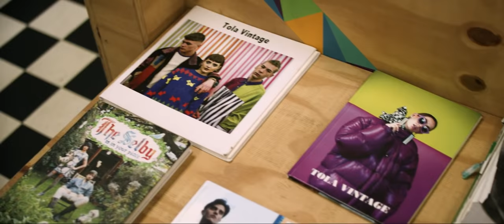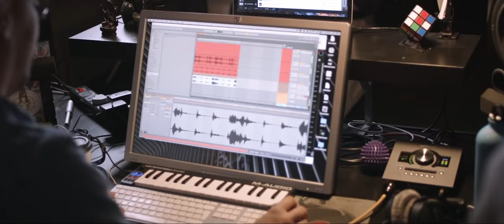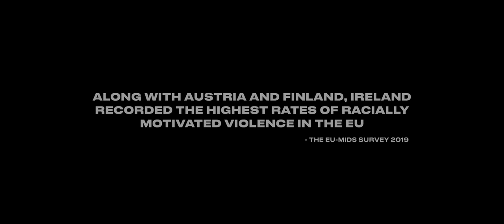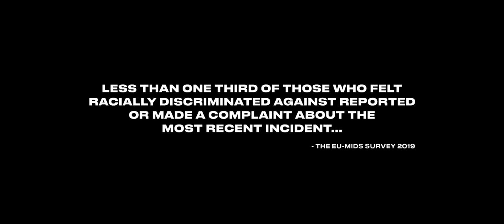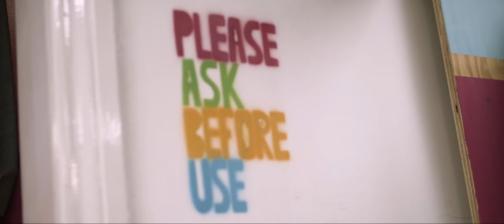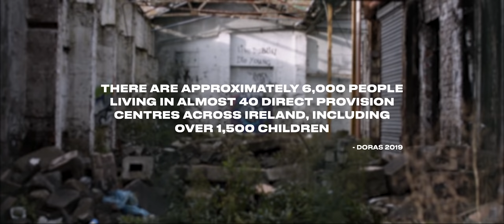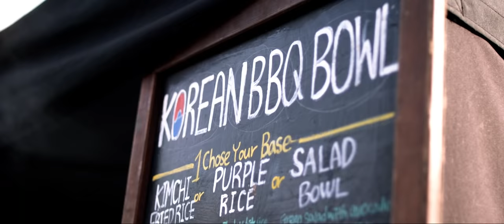THIS LAND (2020 Documentary) | The Tenth Man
The Tenth Man and director Zithelo Bobby Mthombeni's new documentary 'THIS LAND' is a short film about Ireland's relationship with race, identity and immigration. The film explores new ways of experiencing Irishness, via discussions with chefs, artists, musicians, entrepreneurs, journalists and activists. It also explores the impact of racism and Direct Provision on the outlook of the people interviewed.

The film features poet Felispeaks, 2FM radio presenter Tara Stewart, journalist Bounce The P.R.O., musician Senita Appiakorang, chef Pedro Ferraz, music group NUXSENSE, activists Beyond Representation, journalist Dean Van Nguyen, vintage store owner Ayuba Salaudeen, artist manager Ivan Klucka, chef Gunmoo Kim, dancer Footrocker, activists Black Pride Ireland and athlete Jeremiah Moulonso, as well as work from Asylum Archive.

If you'd like to support causes that help with the issues raised in this film, follow these links: